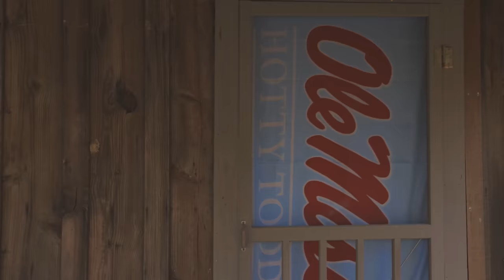Lauren Watkins - Ole Miss (From Oxford)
Watch “Ole Miss (From Oxford)” now!

Lyrics:
We used to take Highway Seven
To get to that house on Fourth
Now there’s a new car in the driveway
But to me it’s always gonna be yours

And when I drink cheap whiskey
It still tastes like Rafters
Picking a fight in the game
And making up after

That was four years and a few more beers ago
Two kids fallin’ in like they didn’t know
It’d end up in the rearview fadin’ slow
But dammit I’m still seein’
Those powder blue eyes looking into mine
You breaking my heart at the twenty yard line
Said I was fine guess all this time ain’t healin’
The same ole miss you feelin’

Yeah it took me a minute
Before I could look back and smile
And realize we were caught in the middle of growing up and staying wild
Yeah it’s sure been a little while since

Four years and a few more beers ago

Did you move on ‘cause you had to
Or do you hang on and go back to